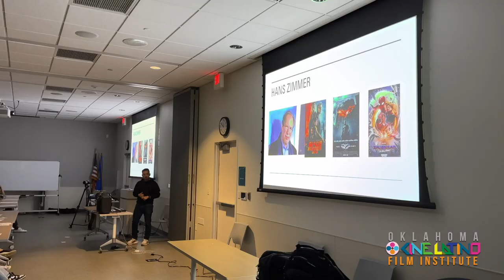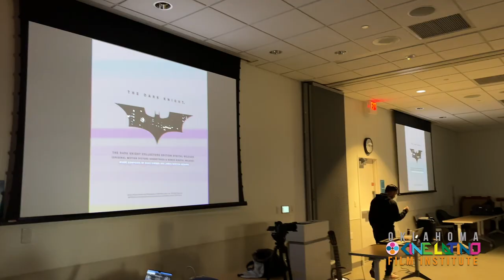OKCine 2023 - Film Institute Day 2 - Acting, Music, Sound and News Production